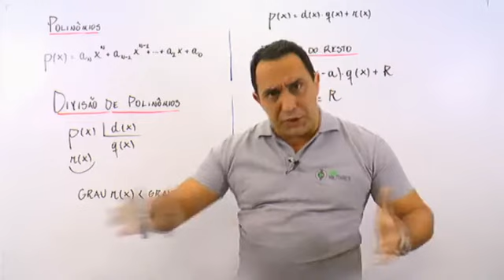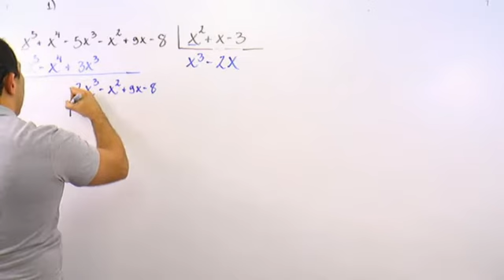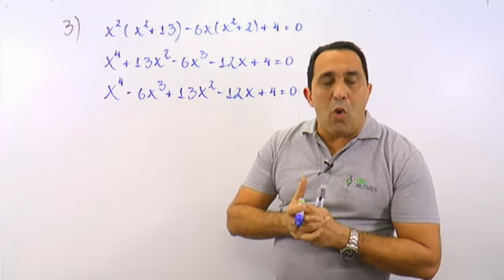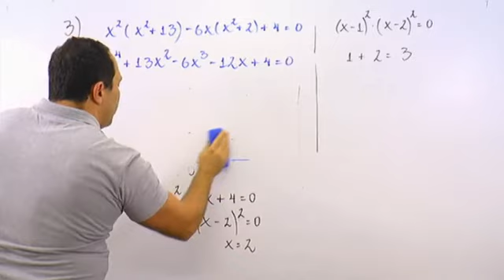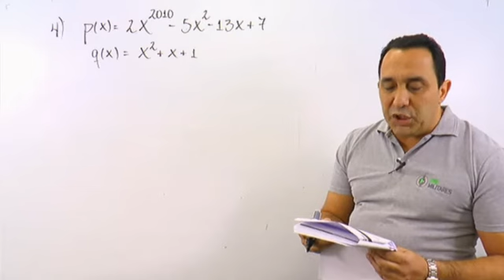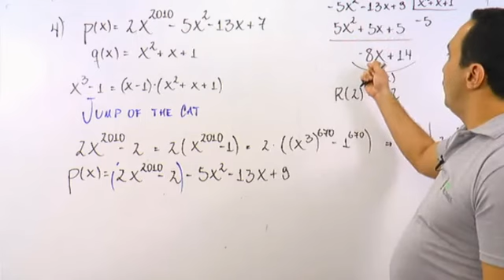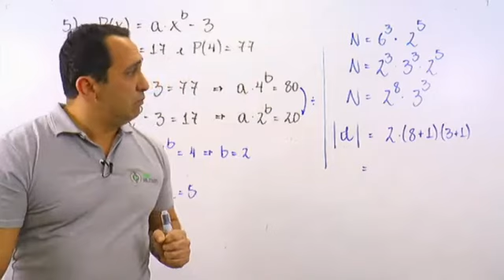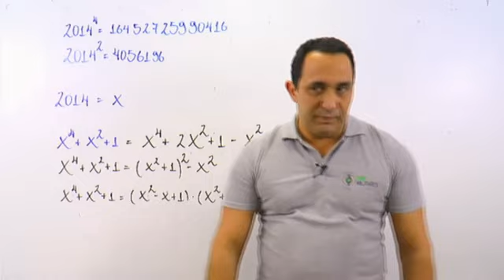Aula ao Vivo de Matemática: Polinômios - Prof. Haroldo - 02/07/2015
Aula ao vivo de Matemática para concursos militares!
Matéria: Polinômios
Prof. Aroldo Filho